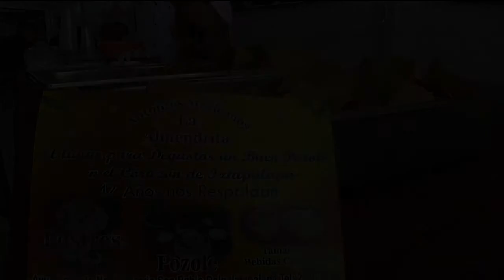Comida en centro de acopio: La Almendrita | Juguetón 2018 - AQC